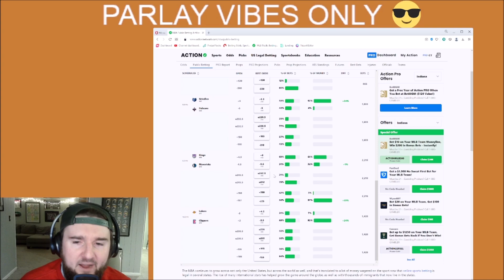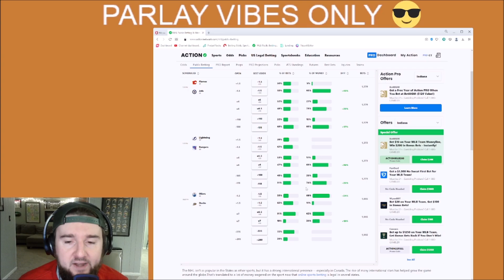MLB, NBA and NHL Public Betting Guide 4/5/23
🏆Top Sportsbooks I use:
2. BOVADA
3. My Bookie

Music I use in my videos:

1. Music:(Prod. Fedia)

2. All Music Prod. Geekinz)

3. Music By The Relaxed Movement